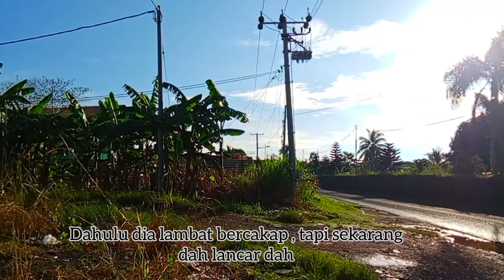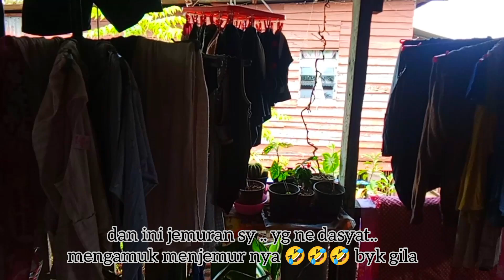DAILY VLOG 🍃 DAILY ROUTINE OF A HOUSEWIFE 🏡| OUTDOOR ACTIVITIES | GARDENING | COOKING STING RAY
Hai Youtube Friends..Welcome to the Mama Jaszil Falisha Channel content containing the daily activities of housewives 🍃
I am a mother of 2 children who live in a village 🏡
My activities
Simple house cleaning, cooking,gardening, and housewife activities are rented out in a small tiny kitchen ✨